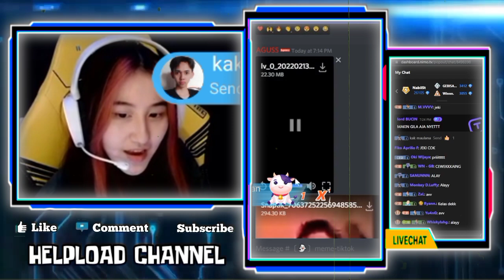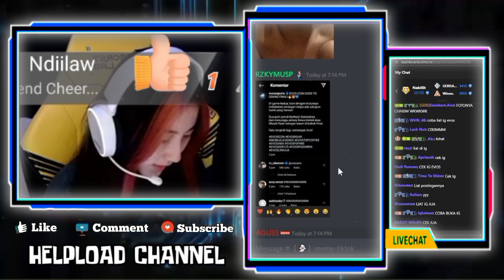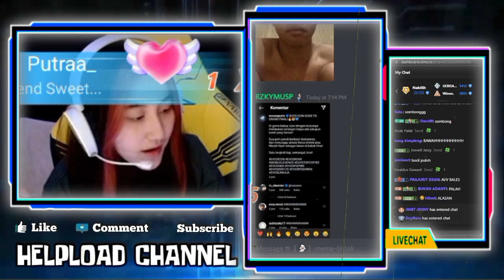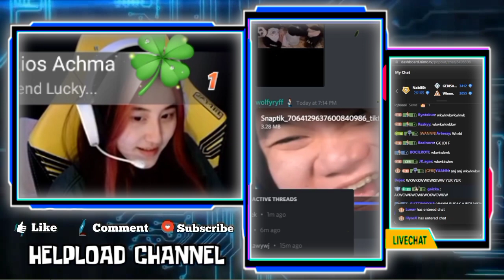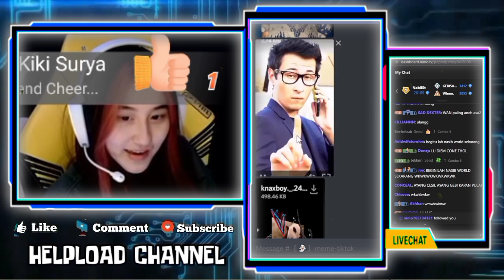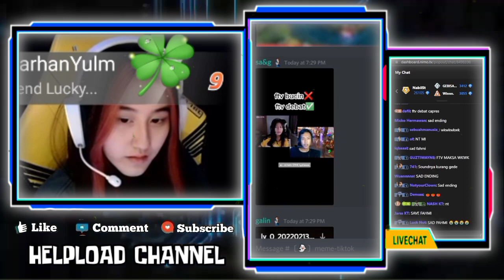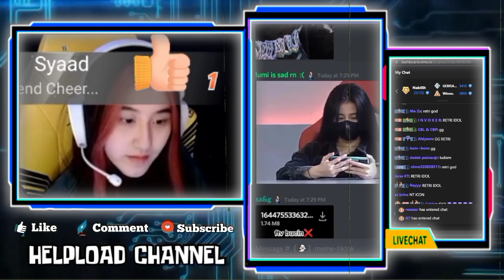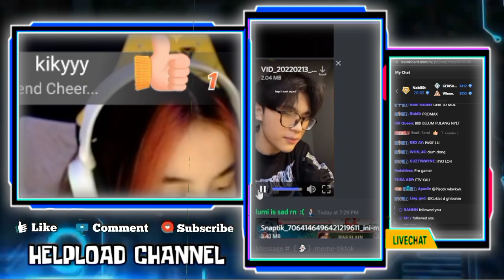Lucunya CESI Reaction Ftv Deb4t ONIC LYDIA X EVOS REXXY - CESI B4ntah Tanggapan Lydia Tentang Cowok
•Thanks•